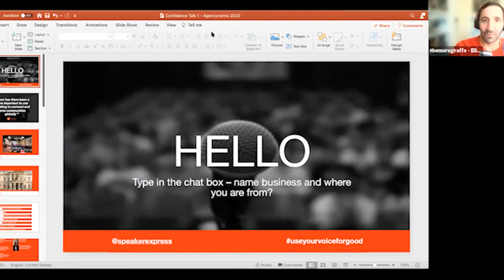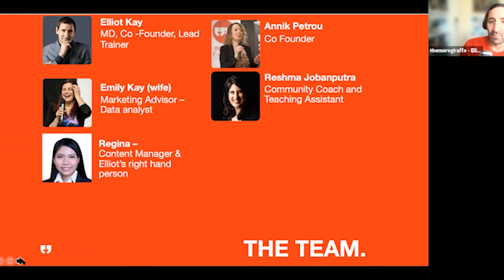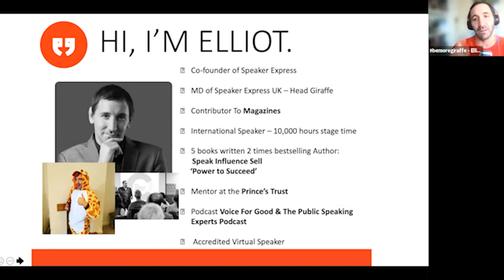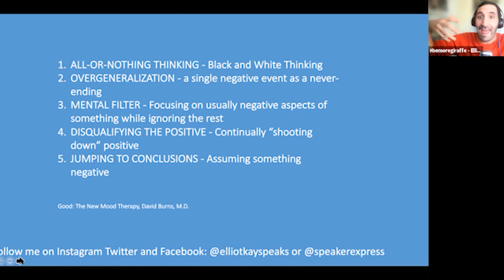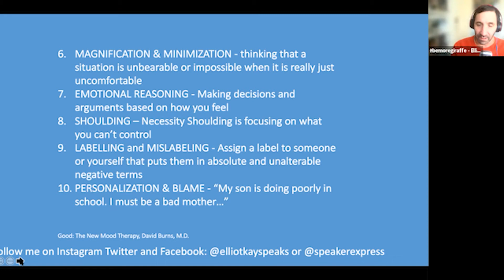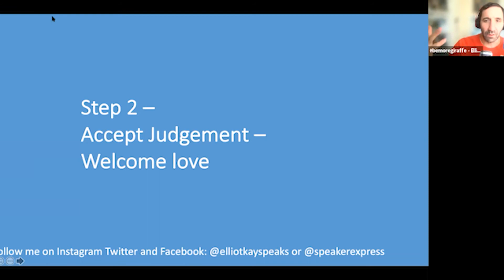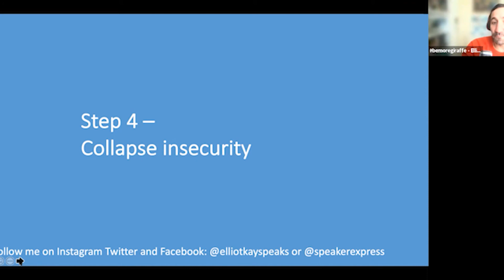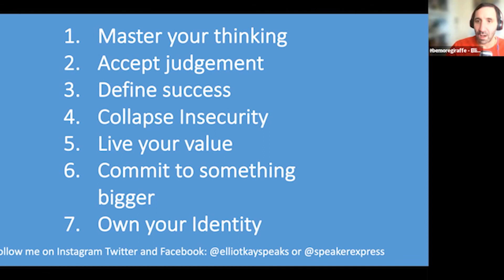Public Speaking - Have More Confidence - How Thoughts Impact Confidence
How influential are you as a speaker? Take the quiz

For the last decade, Elliot as the co-founder of Speaker Express, has worked with Business Owners, Entrepreneurs, MD’s & Investors in order to help them stand out when they are public speaking, pitching, or looking to win business through public speaking.

Elliot understands with great depth the challenges around getting paid speaking gigs as well as getting booked full stop.

Elliot has over 10000hrs of speaking globally both offline and online which is why he set up this service, to help those who need it the most so, you the speaker can focus on what they you do best and not get frustrated with the amount of time it takes to find the gigs, build the relationships and then get booked.

Elliot, has 5 books and has spoken globally at conferences, events, and in front of teams, leaders, managers on how to pitch and win new business.

As well as speaking Elliot has worked with some of the leading companies and corporations and entrepreneurs on customer service, how to get into the media and how to successfully pitch on top-rated television programs such as “Dragons Den” and “MasterChef the Professionals”.

Getting you on stage.